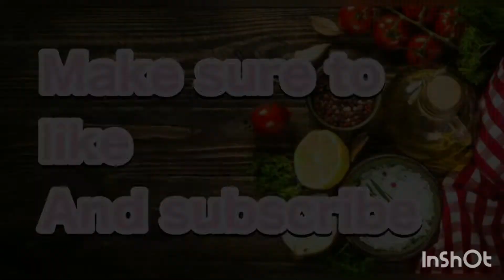Homemade sausages easy recipe 😋❤️ | Areens kitchen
Follow us on:
Facebook-Areens kitchen and vlogs

homemade sausage recipe,how to make sausages,how to make: spicy goan sausage,sausages,how to cook sausages,how do you cook sausages,easy